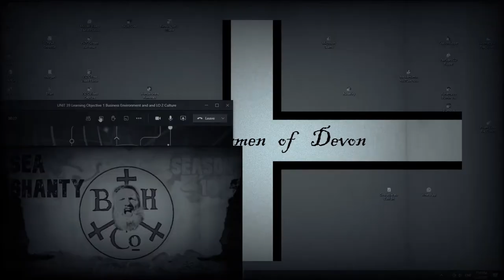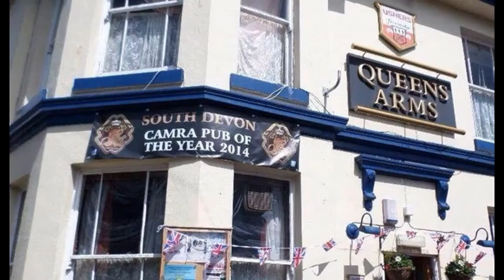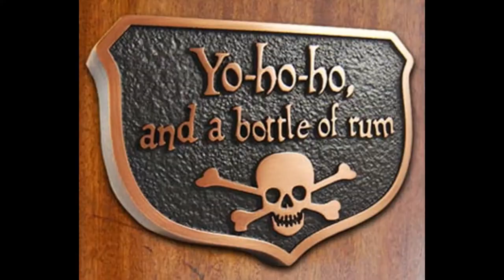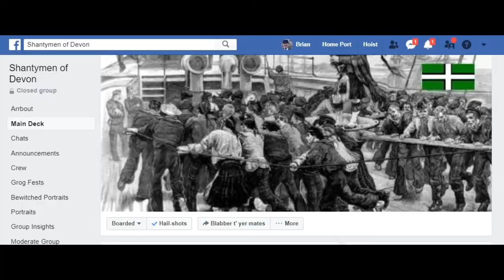Learn a Sea Shanty - Sing a Sea Shanty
PIRATES SING SHANTIES ~ LEARN a SEA SHANTY - SING a SEA SHANTY
The Shanty Academy
Edited at Holcombe Sea Shanty Studio, Devon, England.
In association with the Shanty Men of Devon
and the Shanty Academy
Blood Red Roses - Unknown artists but great version.
Fire Down Below. - Hanging Johnny - 1990's Plymouth Shanty crew
Images collected form Pirate Facebook Groups and local photographers.